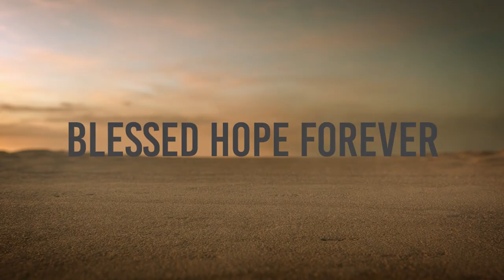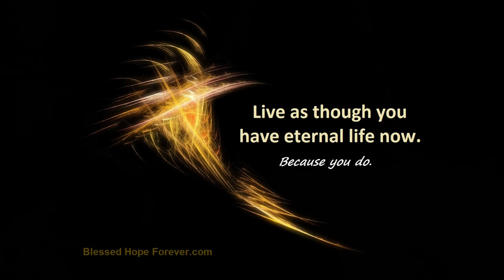1 Corinthians 13:1-8 - Part 48- LOVE